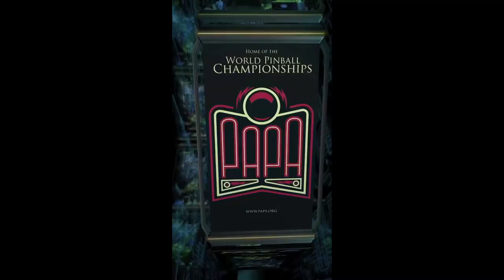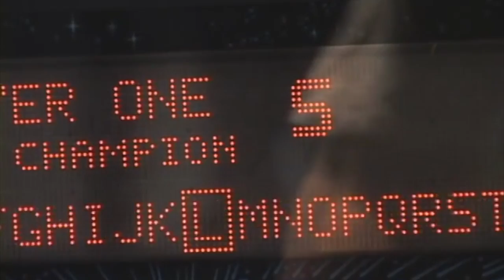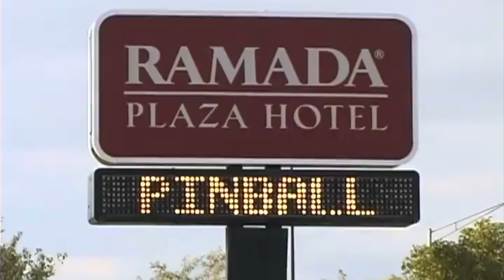Ultimate Pinball Highlight Reel! - Sean "The Storm" Grant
I boiled all of the highlights down into one piece under 15 minutes!  Check out the skills, I play out of my head here!